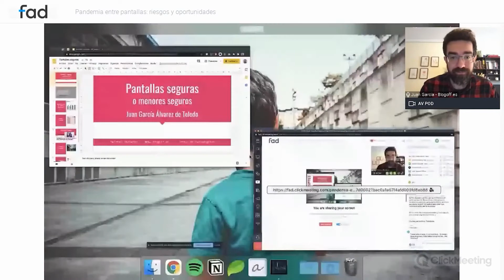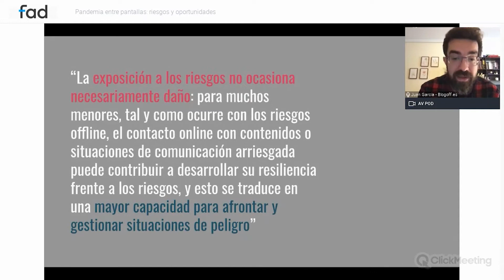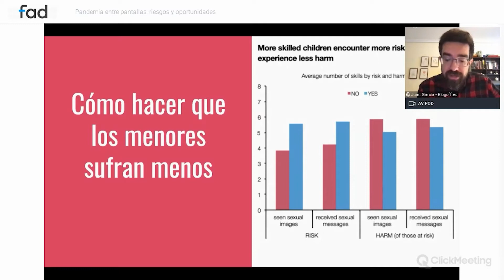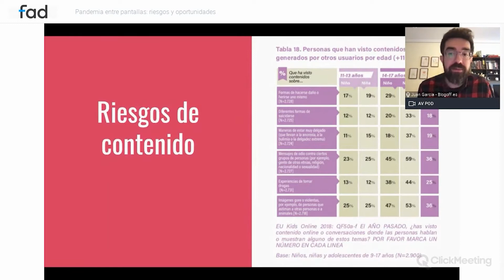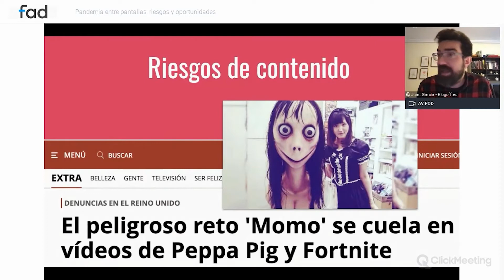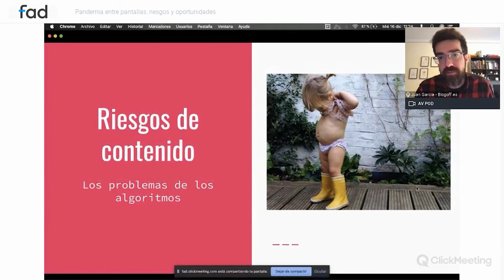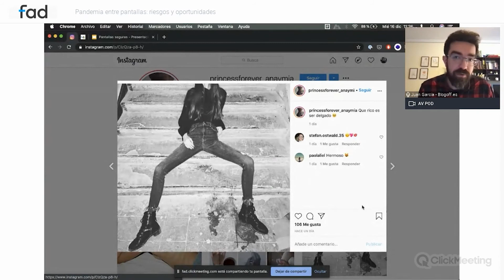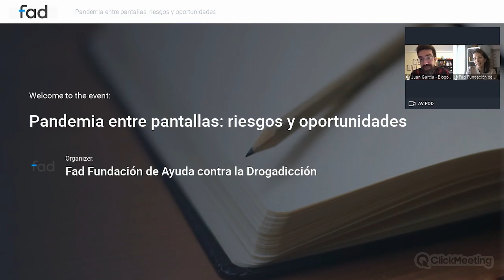¿PANTALLAS SEGURAS O MENORES SEGUROS? JUAN GARCÍA